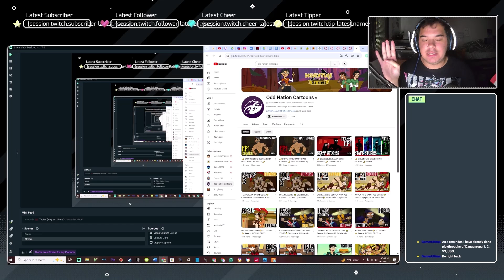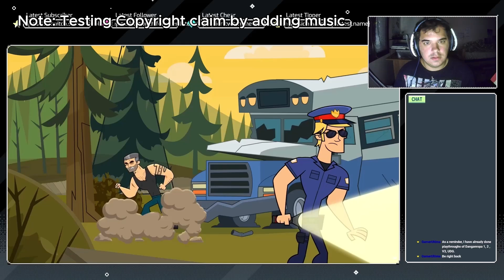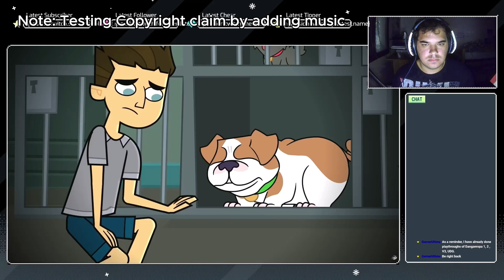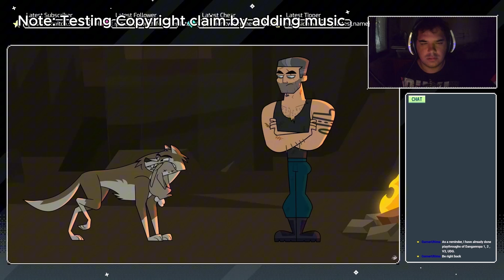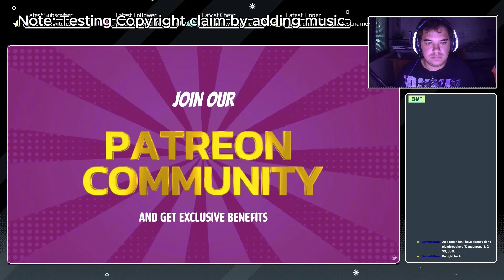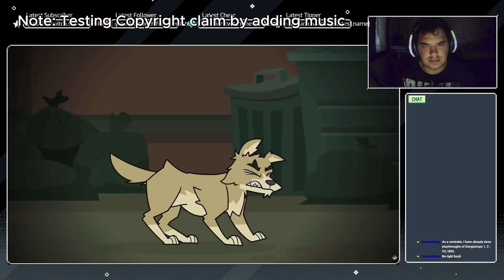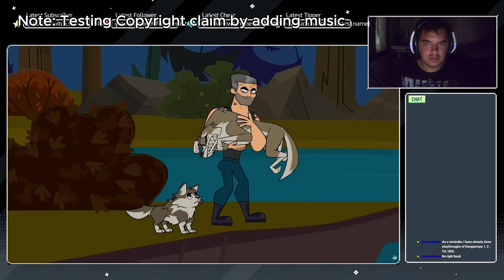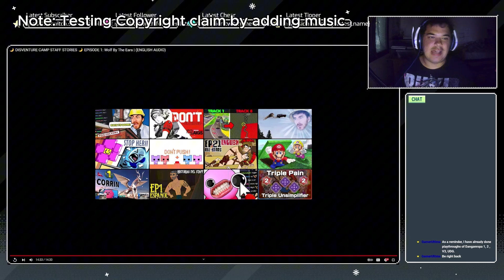GamerUltima Watches the Disventure Camp Staff Stories-Episode 1: Wolf By The Ears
Jensen lives!  Crash site discovered and surrounded, Jensen looks for cover.  little does he know, he's about to be faced with his past and some difficult decisions!

(please only do it if you want to, and can afford to)